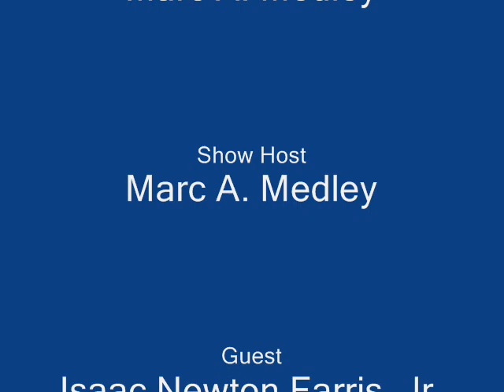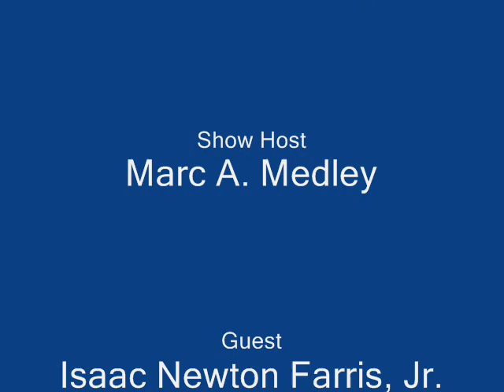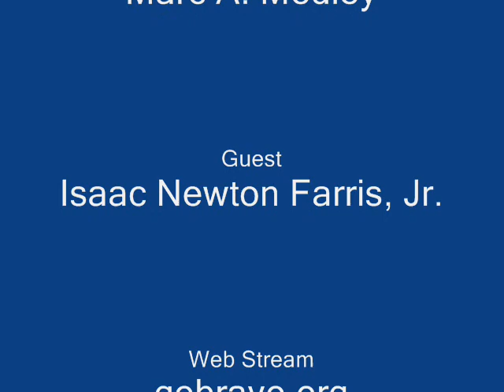Isaac Newton Farris, Jr. Appears on The Reading Circle with Marc Medley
Isaac Newton Farris Jr. nephew of Dr Martin Luther King Jr., was born in Atlanta, Georgia and attended his uncle’s alma mater, Morehouse College where he majored in Political Science. Mr. Farris’s background has given him a unique perspective and real life experience on some of the most pressing issues of our times. Growing up in one of America’s most socially and politically active families has provided him with a front row seat, witnessing how policy is formulated and implemented. Mr. Farris has met and dialogued with countless heads of State, CEOs, religious leaders, academic leaders, and grassroots activists, in addition, he has also participated in debates and commentaries for print, radio and television media outlets ranging from CNN, USA Today to WSB radio. In 1984 Mr. Farris got his first hands-on experience as a political operative when he served as Georgia Field Coordinator for the Walter Mondale Presidential campaign. A year later he served as Deputy Manager for the reelection of Andrew Young as Mayor of Atlanta.

In 1986 he was campaign manager for Martin Luther King III in his successful bid to become a Fulton County Commissioner. From 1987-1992 he served in executive level positions in government where he was responsible for implementing policy.  In 1992 – 1996 Mr. Farris was tapped to become President and CEO of the Clean Air Industries Inc., a company who was not only involved in environmental cleanup but also developed a patent technology which allowed combustion engines of truck, buses, and cars to run on clean-burning natural (Methane) gas.  In 1996 Mr. Farris was appointed Chief Operating Officer of the Martin Luther King Jr. Center, and in 2005 he was appointed President and CEO of the King Center and served in that capacity until March 2010. In August 2011 Mr. Farris was elected President/CEO of the Southern Christian Leadership Conference Mr. Farris currently serves as Senior Fellow of the King Center where he continues to write, research and lecture on the life, philosophy, and legacy of Martin Luther King Jr.